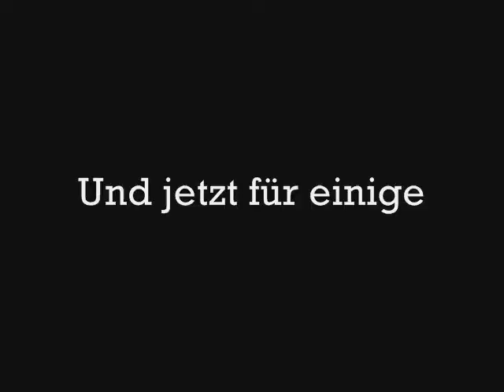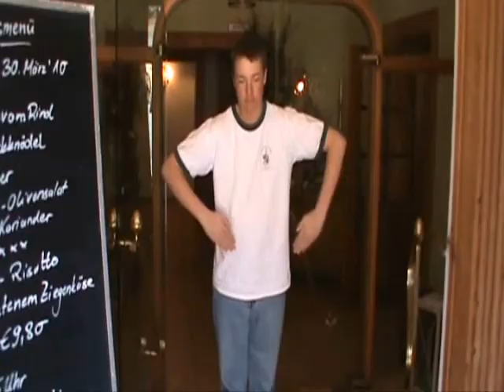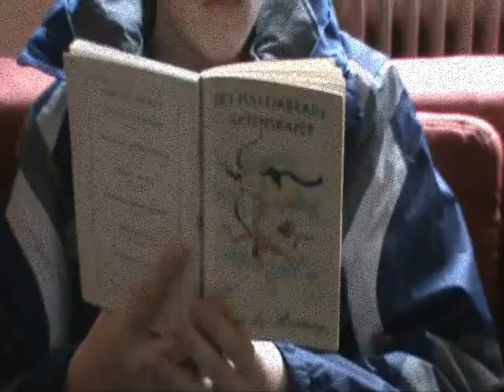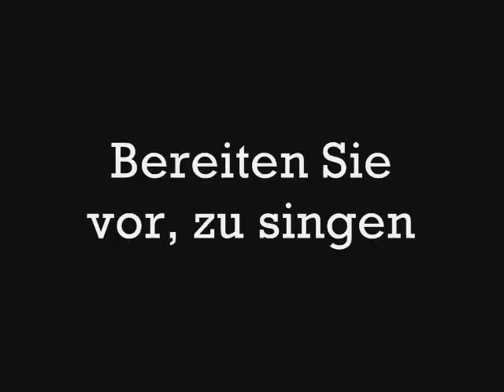German Film II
The sequel to the video spoofing German filmmaking. This video was filmed in parts of Tirol, Austria and Baveria, Germany, where as the first one was filmed entirely in the United States. Starring Andrew and Matthew Gates.